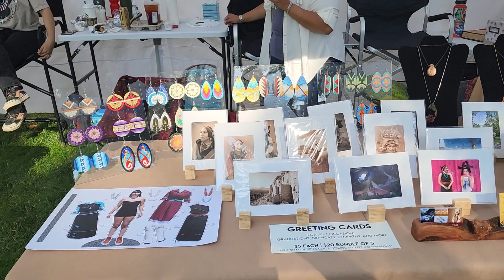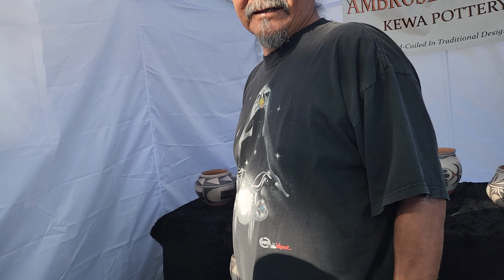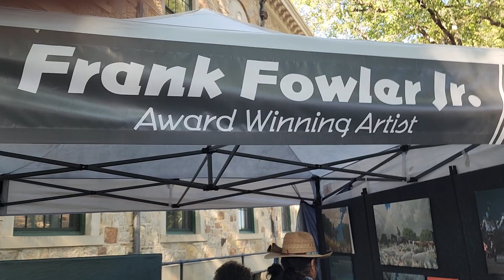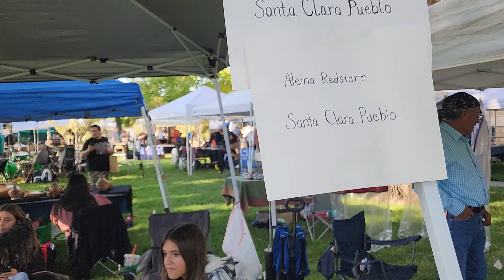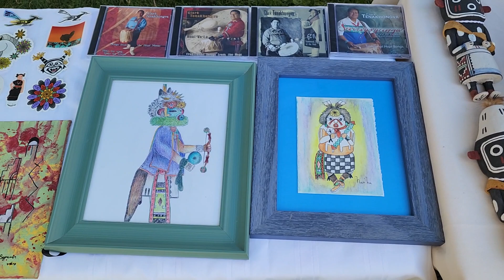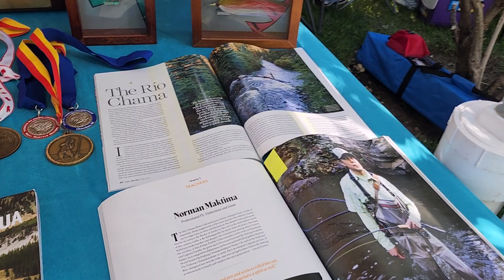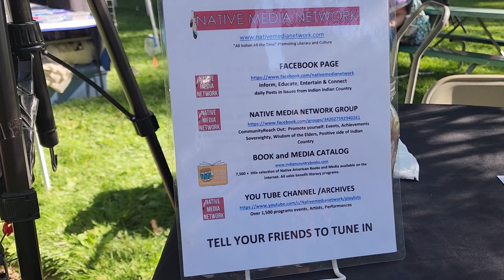INDIAN MARKET SANTA FE 2023 - FREE INDIAN MARKET - INDIAN MARKET ARTIST WALK THROUGH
INDIAN MARKET SANTA FE 2023 -  FREE INDIAN MARKET  - THE LIVING LEGACY OF ART  IS A GENERATIONAL AFFAIR  -

 INDIAN MARKET ARTIST WALK THROUGH

THE GENESIS OF FREE INDIAN MARKET 2018

Greg & Angie Schaaf  Founders organizers of FREE INDIAN MARKET explain how the market started and the focus on the traditional Indian artists and families pass on the traditions .

Over 500 traditional artists with Pueblo, Navajo and Tribal affiliations will be showcasing their art forms passed through their family, relatives and ancestors in an unbroken lineage for what may be classified as traditional and generational art.

Pottery, Jewelry, Painting, Carving, Sculpting, Beading, and Fashion incorporating cultural images and techniques, have survived thousands of year through the art of the traditional artists represented at the Free Indian Market with the  promise to be passed on to generations yet to come as a living legacy.

Santa Fe Indian Market 2023 was bigger than ever with three venues promoting Indigenous art

Traditional & Contemporary Talent to include Pottery, Jewelry, Painting, Fashion, Beading, Sculpture, Carving and Crafts learned from generational, self inspired and professionally trained artist from novice first time entrants to tenured families

The venues include:
SWAIA  INDIAN MARKET ON THE PLAZA

FREE INDIAN MARKET -  FEDERAL PARK – Federal Park, Santa Fe

Native Media Network has been participating, videoing and archiving Santa Fe’s Indian Market since 1974 (almost half its life) and has witnessed the many changes that the Market and Artist have experienced from involvement with the generational families that have developed and passed on the craftsmanship of traditional crafts that have transitioned into collectible art forms, to a new generation of artists that are pushing the boundaries and creating contemporary indigenous art forms.

Whether you have an affinity for traditional or contemporary indigenous art, 2023 delivers one of the most exciting events showcasing indigenous and tribal arts throughout Indian Country

1,500 artists from Indian Country about to converge for Indian Market Santa Fe
I hope you can share the experience with us as a community.